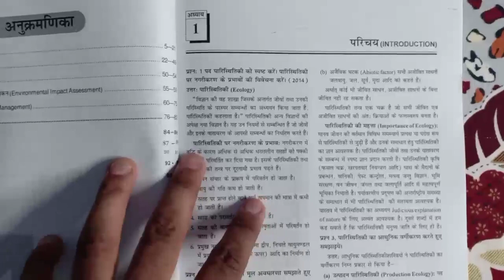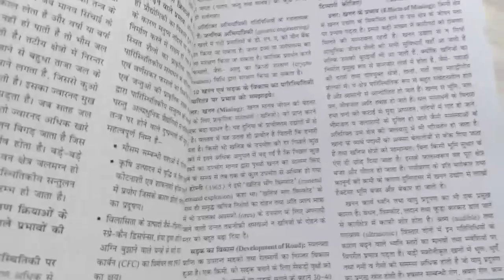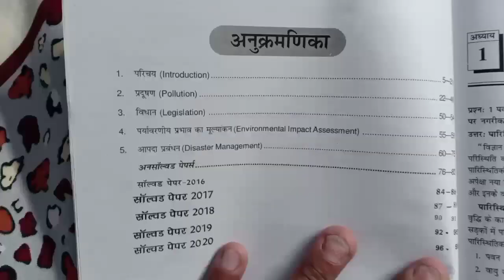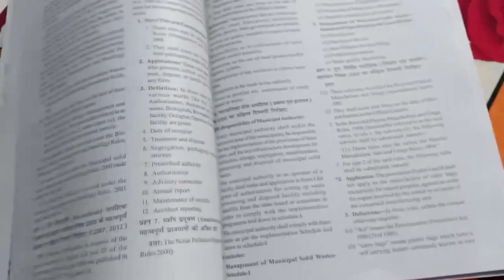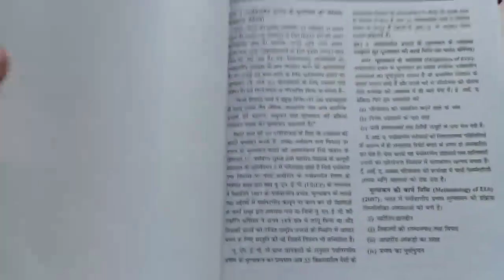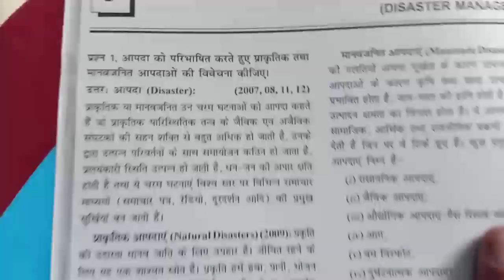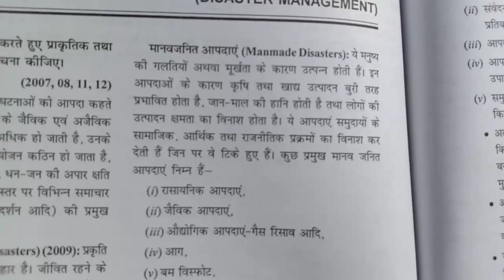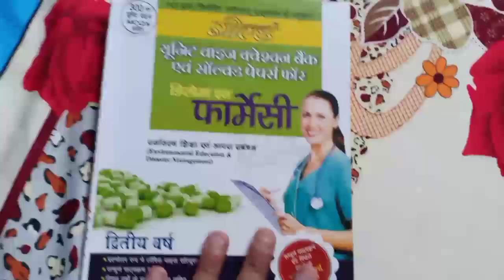D.Pharm Environmental Education and Disaster Management पास होने के लिए क्या पढ़े? कैसे करें तैयारी?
D.Pharm 1st/2nd Year Exam Date Sheet 2022 आ गई है फार्मेसी के स्टूडेंट तैयारी शुरू कर दें

Dpharm 2022 exam ki date sheet download kijiye

Dpharm 2022 exam ki date sheet kaise download karein

Dpharm 2022 exam kab shuru honge

Dpharm exam kab se shuru hai

Dpharm exam ki tayyari kaise karein

BTEUP Time Table 2022 जारी || BTEUP Exam Date Sheet 2022 || D Pharma Exam Date Sheet 2022

D Pharma Exam Date Sheet 2022 || D Pharma Time Table 2022 || D Pharma Practical Exam Date 2022

D Pharma Exam Date 2022||D Pharma 1st And 2nd Year Exam Timetable 2022||D Pharma Exit Exam News 2022

d Pharma exam date 2022 today
d Pharma exam latest news today 2022
d Pharma first year exam date 2022
d Pharma second year exam date 2022
d Pharma ki exam kab hogi 2022
d Pharma board exam date 2022 today
D Pharma Exit Exam Latest News
D Pharma Exit Exam New Update 2022
PCI D Pharma Exit Exam Rule 2022

Pharmacy मैं exam Sheet कैसे लिखें। सबसे आसान तरीका। full details in Hindi। B.pharma & D.pharma।

dpharma exam date changed